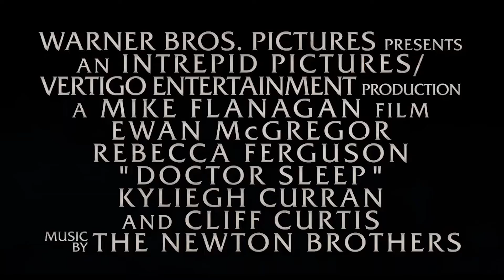Doctor Sleep Final Trailer 2019 - Movie Trailer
Check out the official Doctor Sleep Final Trailer 2019!

US Release Date: November 8, 2019
Starring: Rebecca Ferguson, Ewan McGregor, Jacob Tremblay
Directed By: Mike Flanagan
Synopsis: Years following the events of "The Shining", a now-adult Dan Torrence meets a young girl with similar powers as his and tries to protect her from a cult known as The True Knot who prey on children with powers to remain immortal.

The Alex TRAILER'S channel delivers hot new trailers, teasers, and sneak peeks for all the best upcoming movies.